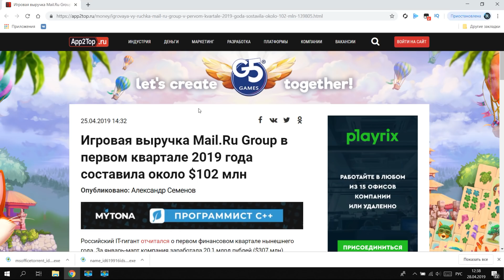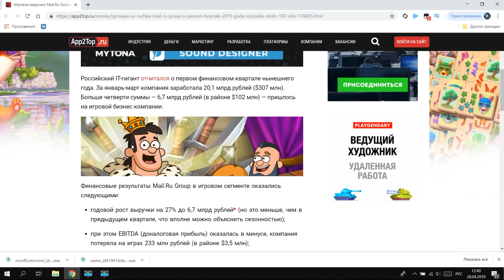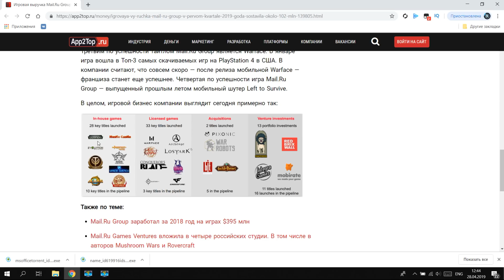Hustle Castle 🤔 Рейтинг игры растёт 🤔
Наткнулся на статью с отчетностью Маил за первый квартал 2019 года,  где лидером является Hustle Castle, что меня крайне удивило.
Номер счёта Яндекс деньги 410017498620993
Hustle Castle — игра в жанре экономической стратегии, которая предлагает игроку стать лордом средневекового замка. Игра распространяется по модели Free-to-play. Игровой процесс в Hustle Castle разбит на две фазы. В фазе строительства игрок должен развивать собственный замок, строить и улучшать разнообразные помещения, набирать новых подданных и улучшать экипировку персонажей. Разнообразные комнаты производят ресурсы, необходимые для существования замка и постройки новых помещений, улучшают характеристики персонажей или дают иные бонусы. Боевая фаза представляет собой сражение между персонажами игрока и противниками, управляемыми ИИ. Отряд игрока действует самостоятельно, используя доступные способности и передвигаясь по локации. Кроме того, в игре можно нападать на замки других игроков и оборонять от нападений собственный замок.